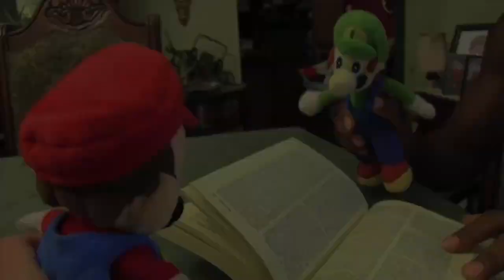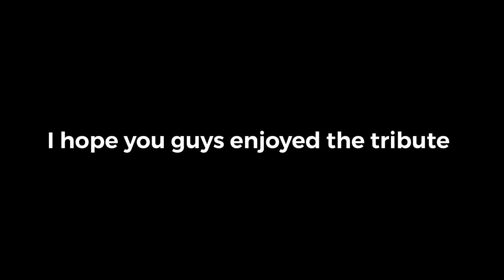SML Plush Show tribute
We’re going to miss SML Plush Show😭😭😭😭